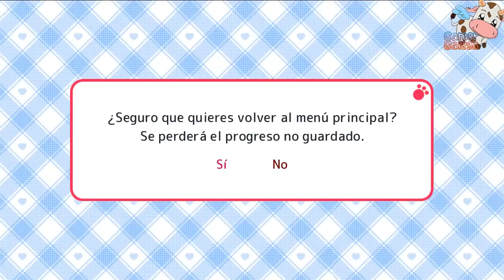Wild romance android- parte 5- español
Pues un poquito tarde pero aquí está la parte 5 😊 . Mañana creo que tendré un poco de tiempo y podré traer mas vídeos pero hoy no me a dado el tiempo a mas u.u . Espero que disfrutéis este vídeo y esperéis con ganas el de mañana 😀. Pues a disfrutar de la adorable censura de gamer-chan 😊 .  Ya me diréis vuestra opinión 😀. Aquí os dejo la imagen para que la descarguéis.

Aquí os dejo el enlace del juego por si queréis descargarlo y darle un vistazo

Infeliz con su vida en Tokyo, Kazuma regresa a su ciudad natal, en las áreas rurales japonesas donde se reencontrará con sus 4 compañeras de clases. Cuando las chicas accidentalmente revelan que no son simples humanos y que en realidad son espíritus de animales mágicos con forma humana, un viaje de descubrimiento y constante coqueteo comienza.

Sumire es el zorro y líder del grupo. Tiene un instinto maternal y un intenso deseo por el contacto físico. Tsubaki es el gato y la segunda al mando. Ella sabe lo que quiera y está decidida a conseguirlo. Aoi es el perro y la más joven de las cuatro. Es una chica obediente, llena de energía y siempre ansiosa por complacer a su compañero masculino. La última chica, Nazuna es el tanuki o el mapache japonés. Ella es bastante lista y tiene una mente creativamente seductiva, pero también es una muy juguetona.

Sigue la historia de Kazuma mientras aprender los secretos ocultos de su pueblo natal y descubre el mundo sobrenatural. Sus aventuras incluyen picnics en las montañas, festivales de verano, encuentros con los dioses y nadar en unos termales japoneses naturales.

En el folclore japonés, los youkai son criaturas mágicas o espíritus sobrenaturales y son a menudo un elemento de la ficción fantástica. Norn/Miel, el desarrollador del juego, es un estudio japonés que lidera con varis títulos de este estilo. Esta es la primera localización de Zoo Corporation de un juego de aventura de estilo japonés y esperamos que los disfruten.

Para tener en cuenta: Wild Romance contiene mucho coqueteo y un poco de desnudez, pero no contiene ninguna escena con contenido sexual explícito.